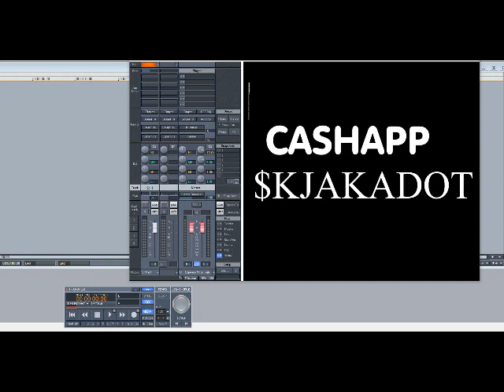Al Green – You Ought To Be With Me (Slowed Down)